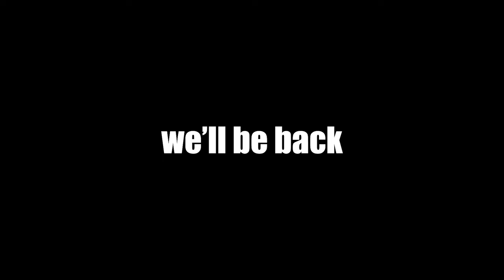The Perfect Sniper Game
Ayo what's up guys TwoUps here and today we're using Sniper. Enjoy!